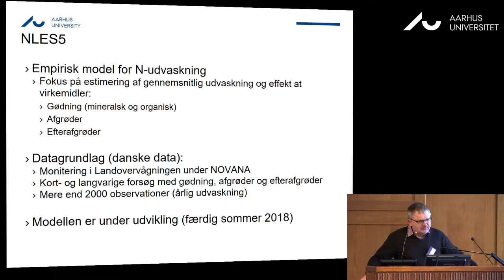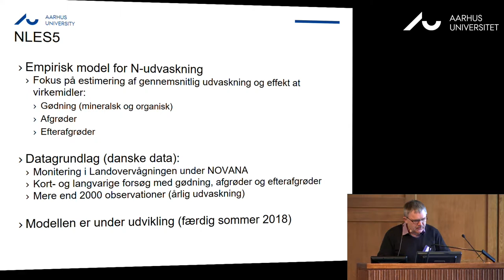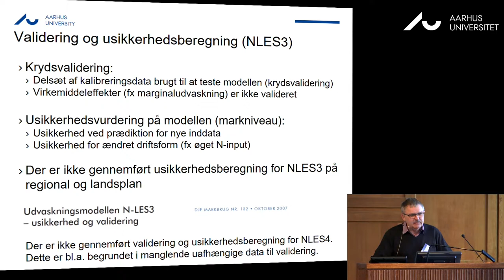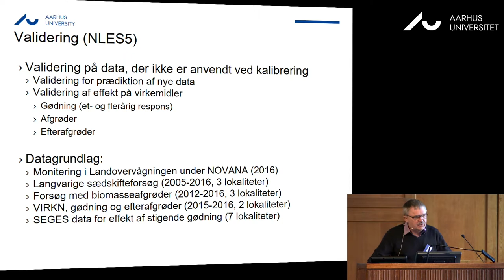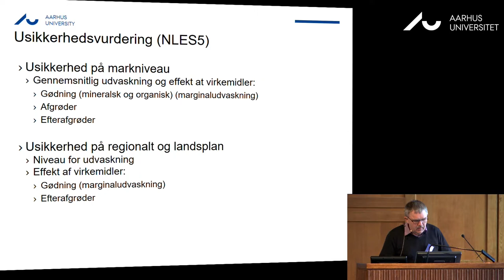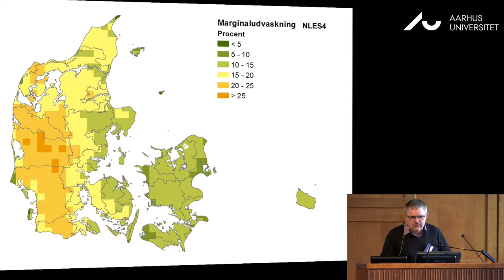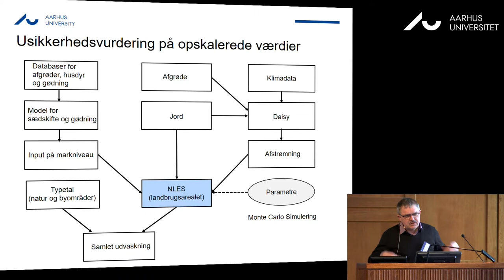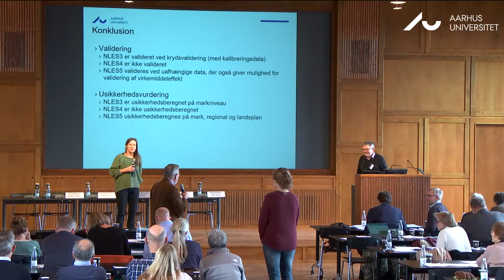Workshop om grundlaget for beregning af marginaludvaskning af kvælstof: Del 12